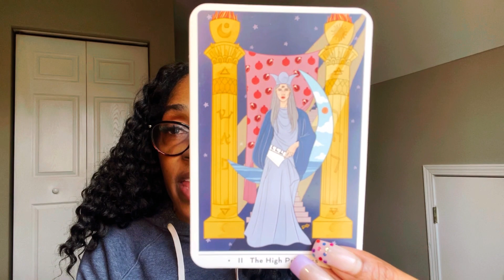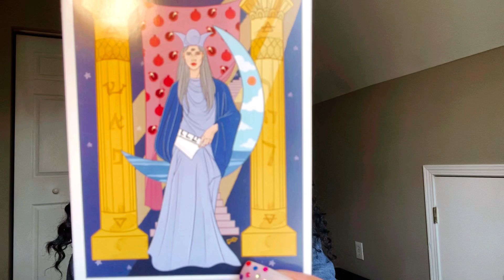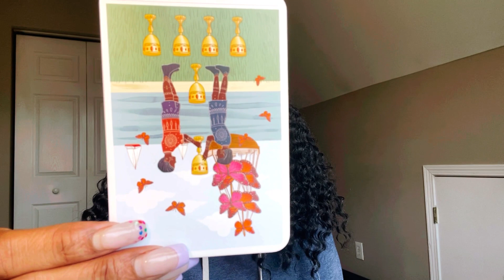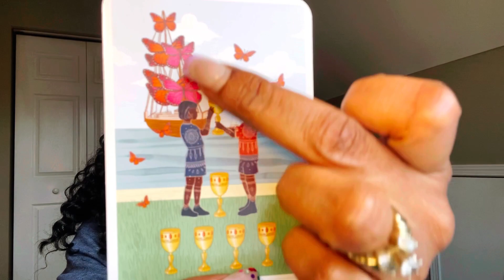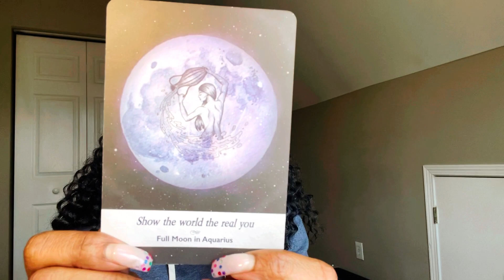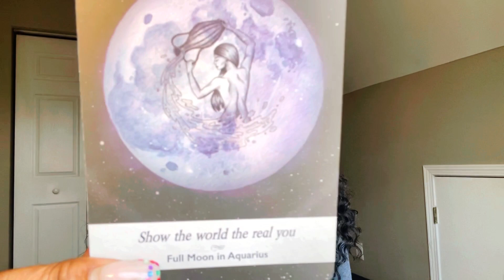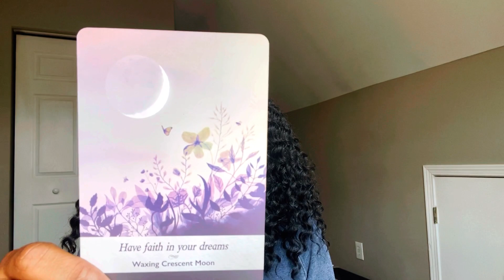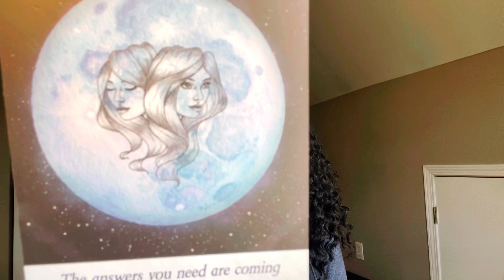🪬Part 2 Of Full Moon in Libra Eclipse Aries Season Reading!”🎴Show the Real You!✌️🙏🏾🌙